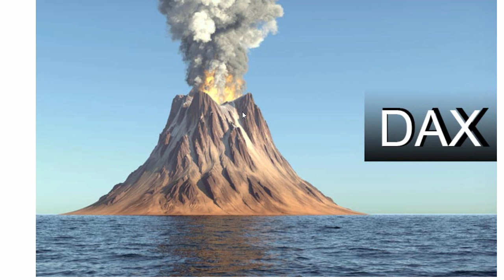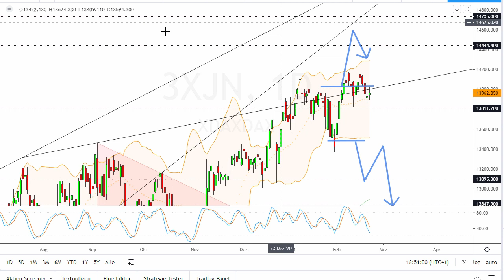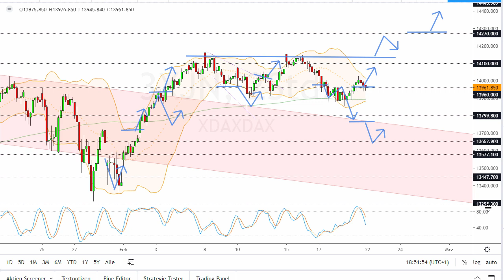Dax Analyse 22.02.2021